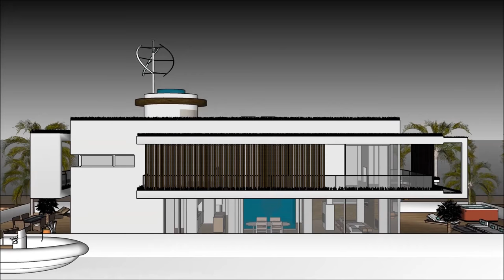Unique Houseboat 船屋 Guangzhou Macau Shenzhen in CHINA adventure on youtube floating unsinkable house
The Unique Houseboat 船屋 Guangzhou Macau Shenzhen in CHINA adventure on youtube floating unsinkable house is made to sustain quality of life:

The Unique Houseboat 船屋 Guangzhou Macau Shenzhen in CHINA adventure on youtube floating unsinkable house includes an Extravagant Barge Design ready for the extravagant user to rent the barge Houseboat

The Unique Houseboat 船屋 Guangzhou Macau Shenzhen in CHINA adventure on youtube floating unsinkable house has three level plans with basement underneath it, which consist all the facilities needed for the renter. The Houseboat Barge has a unique modern contemporary design with unique architectural features. It has its own lounge area with gorgeous view of the bay.